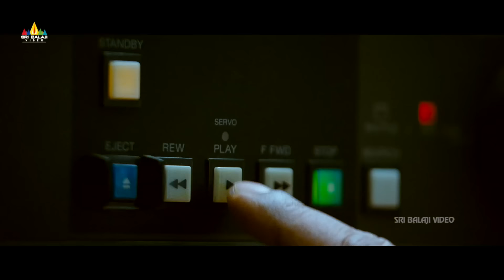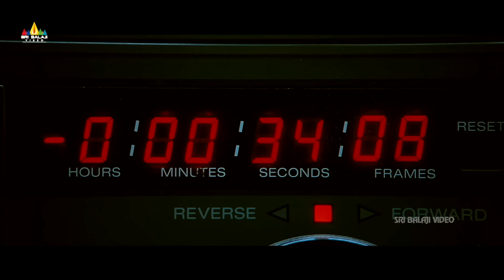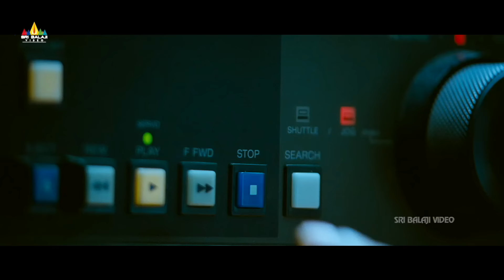Naayak Movie Comedy Scenes Back to Back | Vol 2 | Brahmanandam, Ram Charan | Latest Telugu Scenes